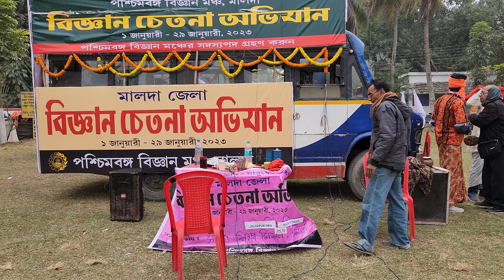CHANCHAL SIDDHESWARI INSTITUTION